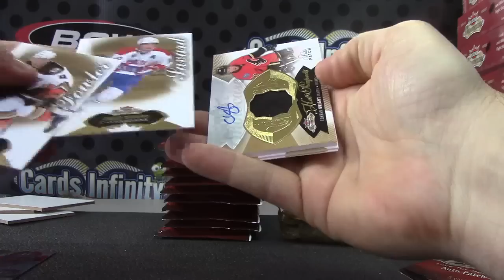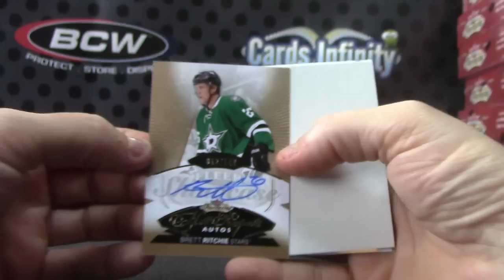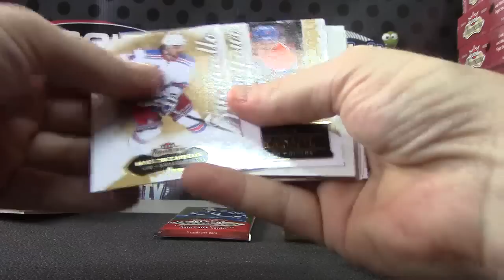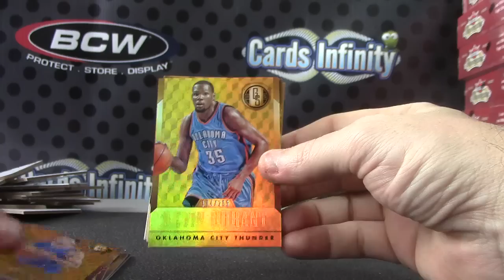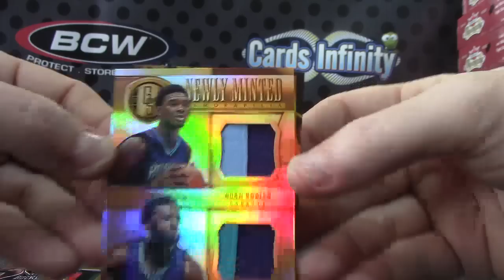Todd's 2014/15 Showcase & 14/15 GOLD Standard Basketball 2 Box Break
Thanks a lot Todd, Chris J.